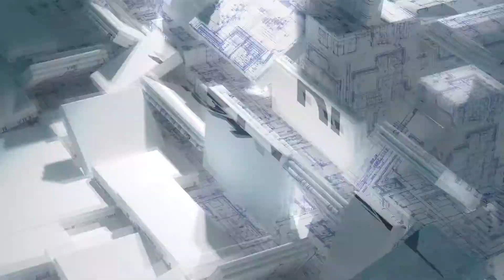ACQUISIZIONE E PUBBLICITA' DI UN IMMOBILE